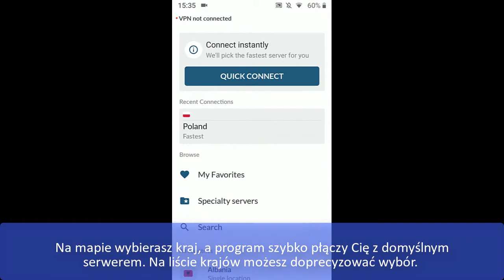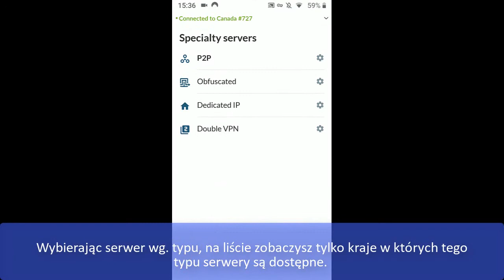Jak wybrać najlepszy serwer VPN? / NordVPN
VPN to usługa umożliwiająca uruchomienie szyfrowanego połączenia
 z Internetem. Do połączenia z VPN używane są serwery VPN zlokalizowane na całym świecie. Dzięki temu VPN pełni kilka funkcji, m.in. szyfruje połączenie, zapewnia anonimowość oraz zmienia naszą lokalizację, np. celem dostępu do serwisów i treści dostępnych tylko w wybranym kraju. Na telefonach i tabletach używany jest często do ominięcia regionu celem dostępu do treści VOD (np. Netflix dla USA) czy dostępu do aplikacji Google Play niedostępnych w Polsce. Jego nadrzędna cechą w przypadku urządzeń mobilnych jest przede wszystkim szyfrowanie danych co ma ogromne znaczenie przy korzystaniu z otwartych sieci WiFI, płatności elektronicznych i bankowości internetowej.

W pokazanym na filmie programie NordVPN, możesz łatwo zdecydować o tym jaki serwer wybierasz. Skorzystaj z opcji szybkie połączenie, aby program połączyć się z najszybszym i najbliższym serwerem i zaszyfrował połączenie z Internetem. Możesz wybierać serwery VPN wg. lokalizacji lub typu. Wybierz typ serwera, a następnie wybierz kraj, z którym chcesz połączyć się. Możliwości kombinacji jest naprawdę dużo.

P.S. Jeśli korzystasz z NordVPN na Android TV to aby doprecyzować typ serwera i kraj należy skorzystać z wyszukiwarki serwerów.

Powyższy materiał powstał w oparciu o czysty Android 9 oraz najlepszy i najpopularniejszy VPN - NordVPN. Licencja na ten VPN obejmuje aż 5 urządzeń (a mi nikt nie płaci za to że polecam ten VPN).